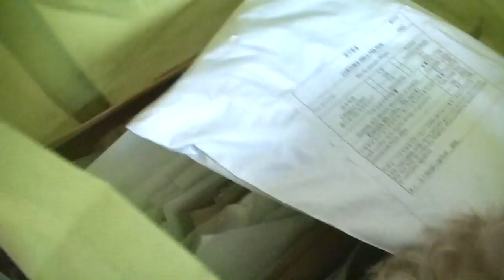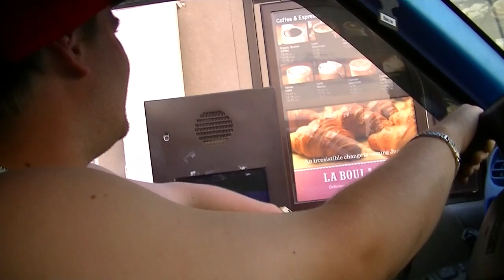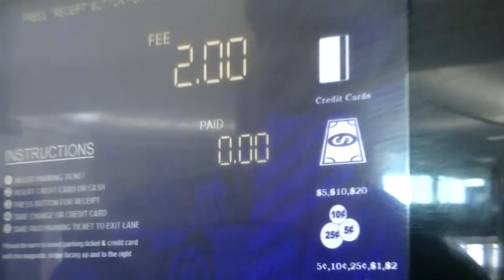Husky Doesn't Want To Go Outside